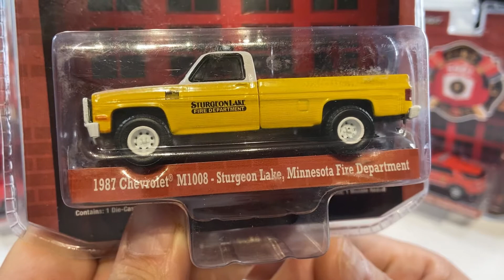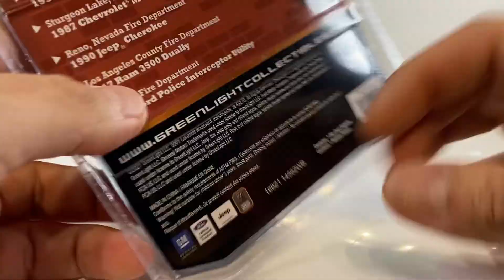greenlight. 1986 CHEVROLET C20 CUSTOM DELUXE. Serie FIRE RESCUE